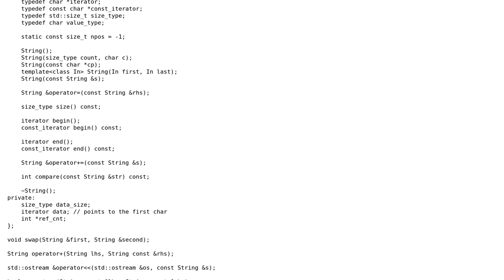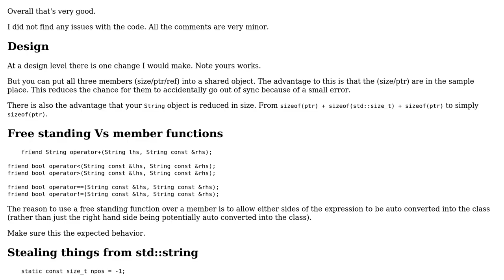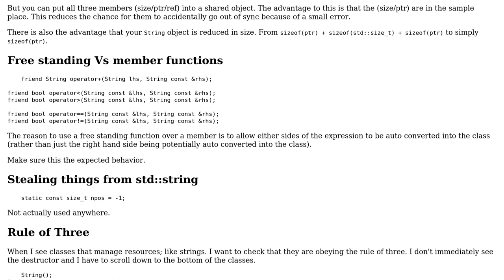Code Review: Implementing a String class using reference count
With thanks & praise to God, and with thanks to the many people who have made this project possible! | Content (except music & images) licensed under CC BY-SA | Music | Images & others | With thanks to user Martin York user Jamal user In78 and the Stack Exchange Network Trademarks are property of their respective owners. You are responsible for your own actions.